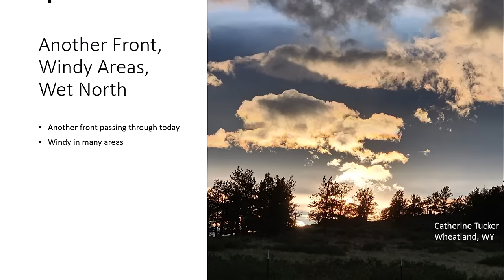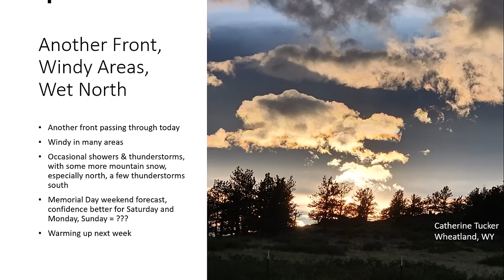Don Day Wyoming Weather Forecast: Thursday, May 23, 2024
This is the Don Day Wyoming Weather Forecast for Thursday, May 23, 2024